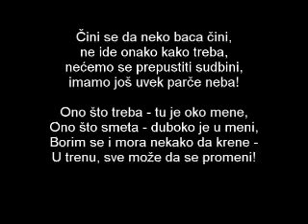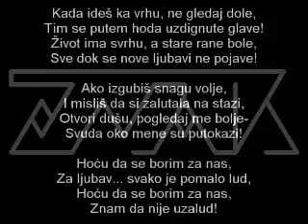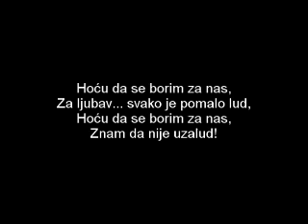ZNAK - HOĆU DA SE BORIM ZA NAS (audio zapis i tekst)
tekst: Vladimir Pešić
muzika: Novica Radić

Vladimir Pešić - vokal, bas gitara, udaraljke
Novica Radić - električna i akustična gitara, programiranje bubnjeva
kao gost: Ana Useinović - vokal